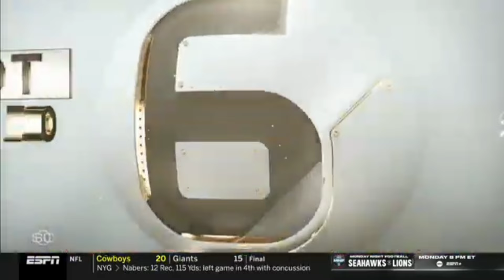SportsCenter "NOT" Top 10 Sports Highlights Plays - Sep 27, 2024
SportsCenter "NOT" Top 10 Sports Highlights Plays